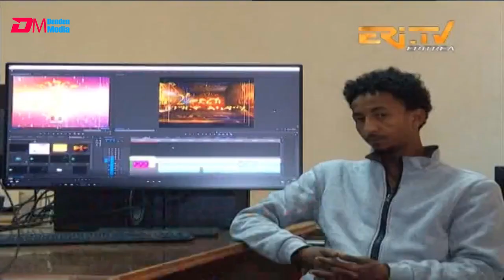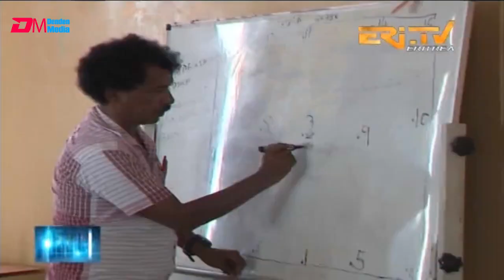Shingrwa/ሸንግርዋ - ፈነወ ሽንግርዋ ኣካዳሚ ንዘይተወሰነ ግዜ ክቋረጽ'ዩ- February 27, 2021 - ERi-TV